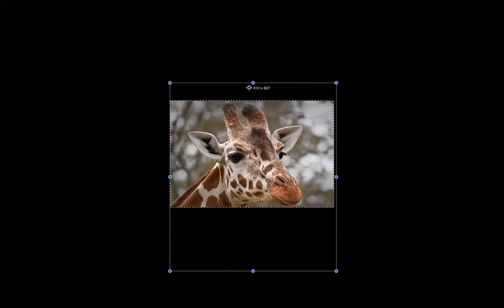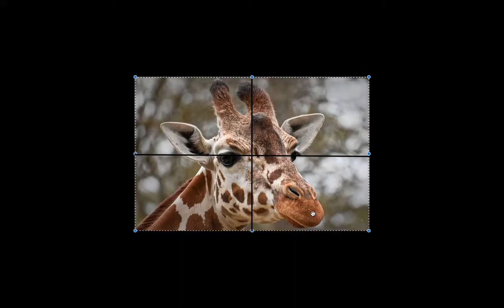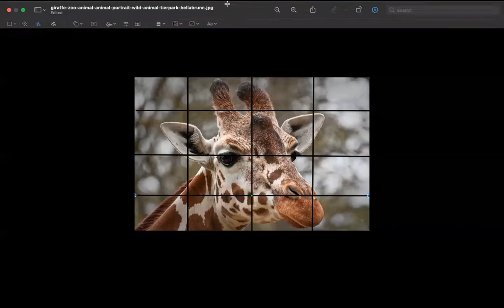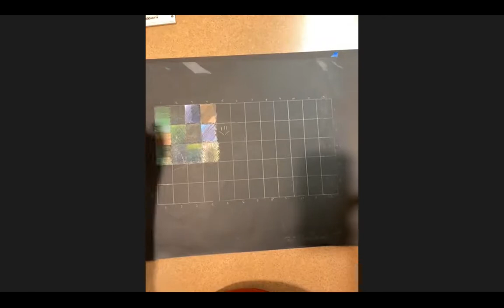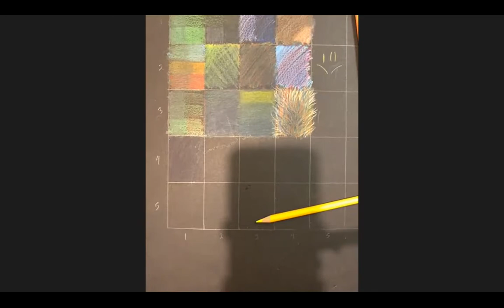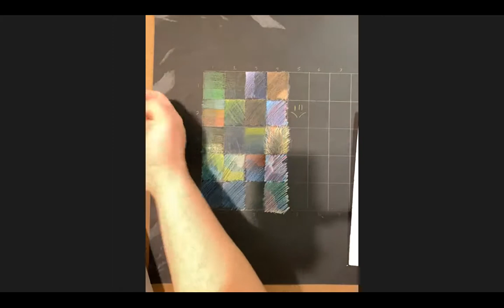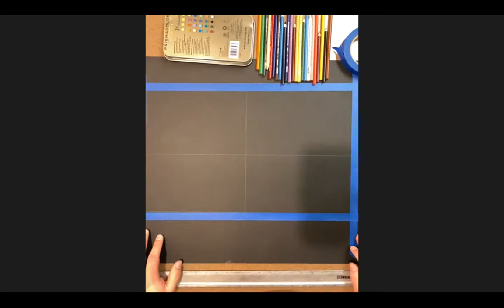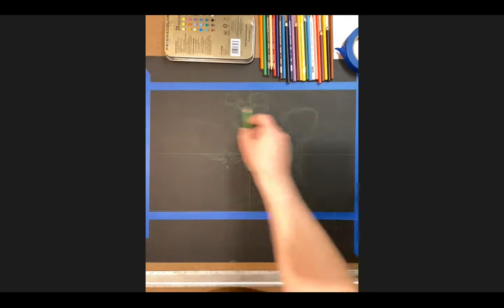Giraffe Wild Animal Portrait Demonstration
Drawing Course
Instructor: Ayad Almissouri

Learning Objectives:
-Wild Animals must be clear representations from the reference photograph.
-Use Prismacolors to layer each color on the toned paper in order to create highlights and shadows.
-Grading criteria will be with in the accuracy in highlights and shadows by using color, composition showing unique creativity and overall craftsmanship.

Assignment Materials:
-19in x 25in Canson Black Toned drawing paper
-Set of Prismacolor 24 pencils
-White eraser